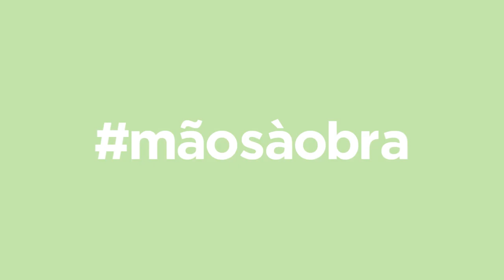Querido, Mudei a Casa! ensina: Como instalar uma vedação no jardim | LEROY MERLIN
Vamos mostrar-lhe como instalar uma vedação no jardim. Descubra uma solução fácil para ter mais privacidade e criar um espaço acolhedor no exterior da sua casa. Inspire-se e... Mãos à Obra!

Materiais utilizados:
- Vime